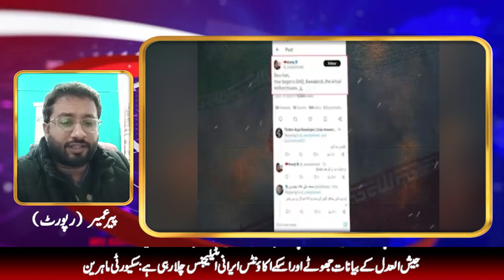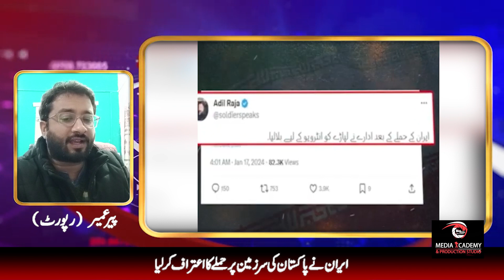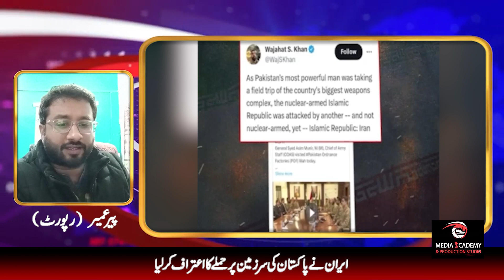Latest News On Iran's Attack On Pakistan: Big Statement From Iran Vice President & Jaish Al-adl.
Iran Attack Pakistan Latest News | Iran Vice President Big Statement | Jaish Al-Adl | Big News

Iran Attack On Pakistan Latest News | Iran Attack On Pakistan | Breaking News | Pakistan News Today
Iran Attacks Pakistan as Jaishankar visits Tehran | Pakistan Protests STOP ATTACKING US | By Prashant Dhawan

Iran Attack On Pakistan Latest News Iran Attack On Pakistan | India Involved In Iran Pakistan Attack

Managed By  B Dot Production & Synergy Digital Network